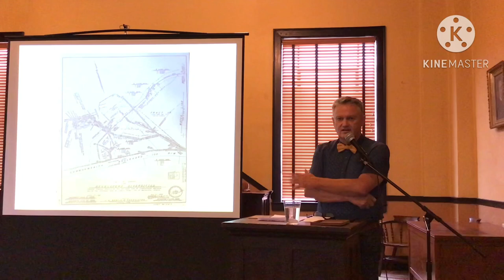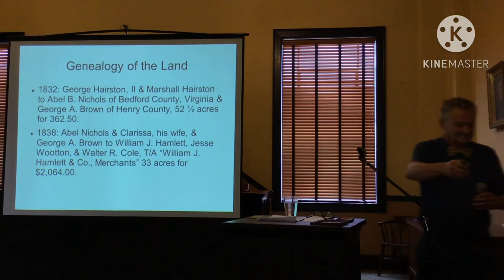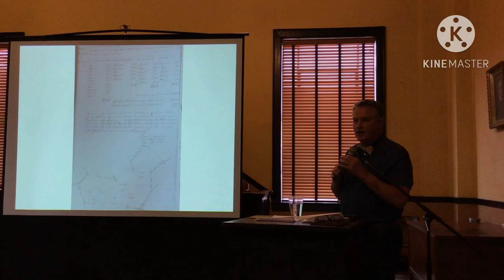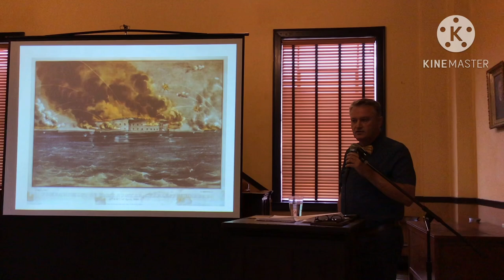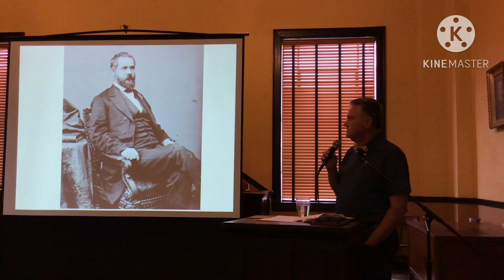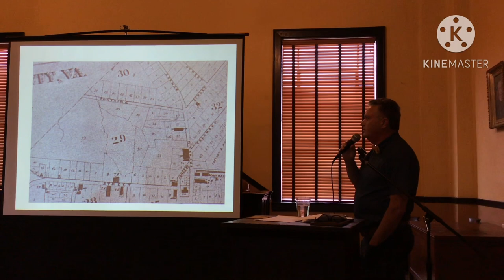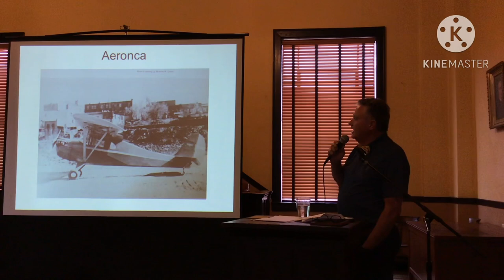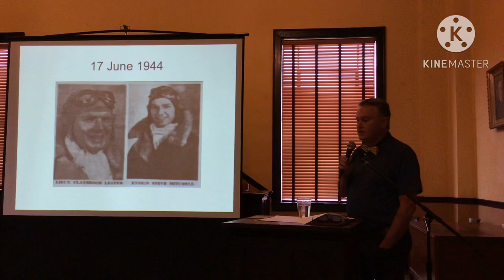Disappeared Creek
The story of Jack Fontaine’s Spring Branch.